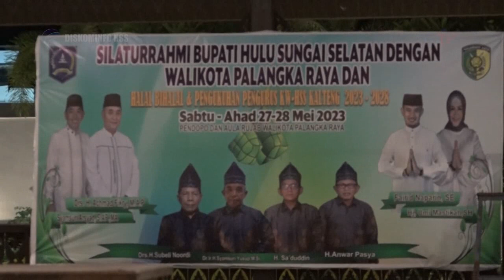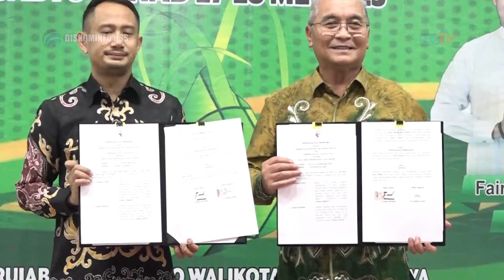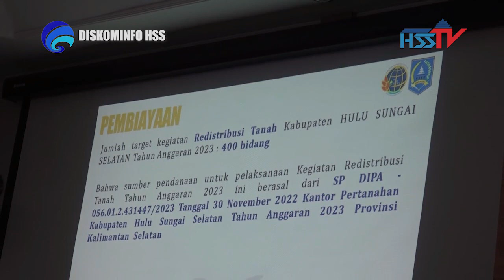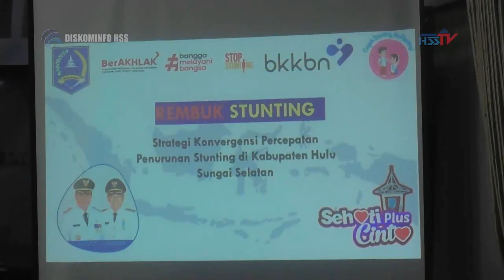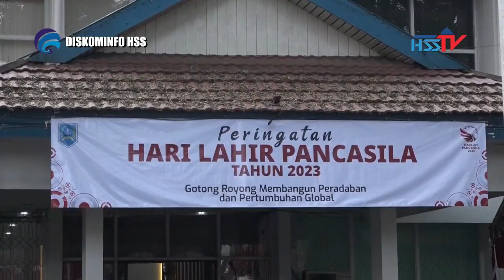Berita Sepekan I Bulan Juni 2023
Kilas Balik Kegiatan Pemerintah Kabupaten Hulu Sungai Selatan Selama Sepekan (29 Mei - 04 Juni) 2023